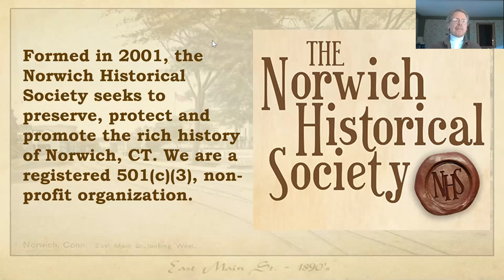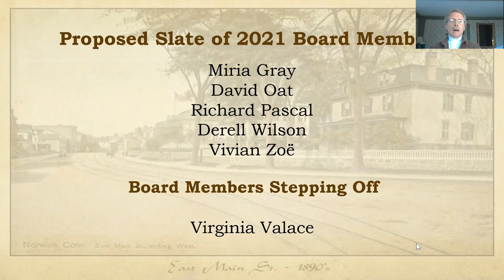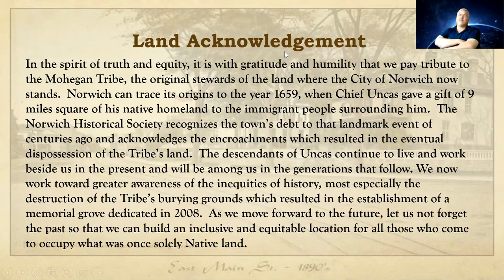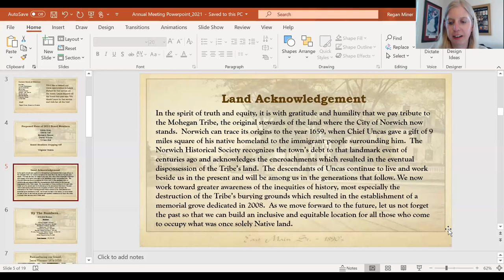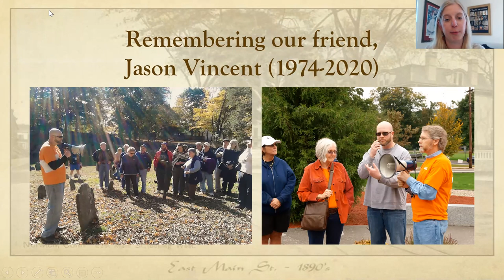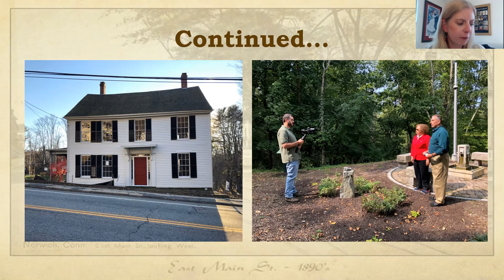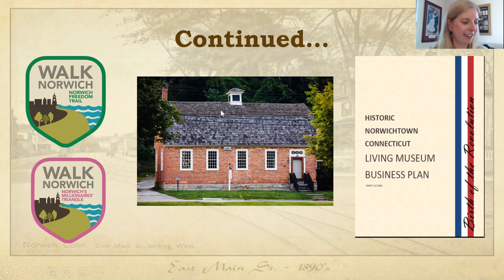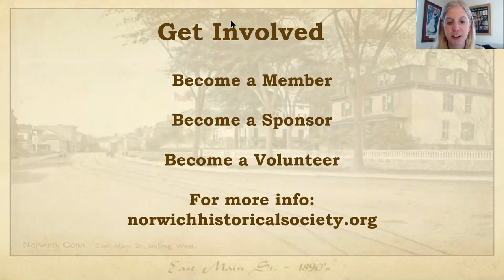NHS 2021 Virtual Annual Meeting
The Norwich Historical Society’s mission is to help preserve, protect and promote the rich history of Norwich, CT.

The Norwich Historical Society hosts an Annual Meeting, which includes a brief business meeting and report, followed by a program open to the public.
Please join NHS for our Virtual 2021 Annual Meeting on Monday March 22nd at 4:30pm hosted via Zoom.

The Annual Meeting will feature our Executive Director, Regan Miner, giving a presentation of all the past year’s accomplishments and building restoration projects.